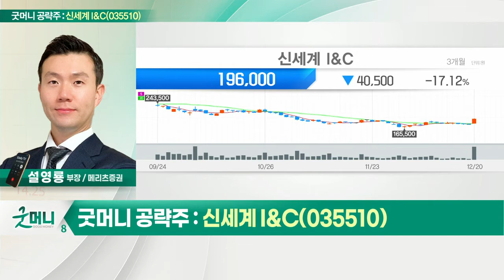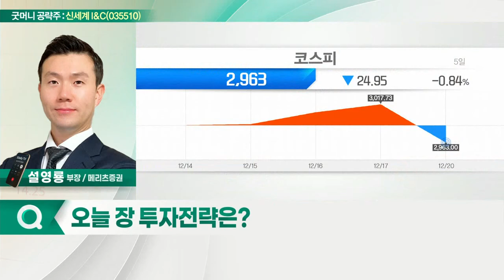신세계 I&C(035510)... 이마트와 시너지 사업 주도_굿머니 공략주 (20211221)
신세계_I&C(035510)
- 이마트와 시너지 사업 주도
- 무인 편의점·전기차 충전소·VR기기 유통
- 실적 부진으로 급락… 주가 재반등 기대